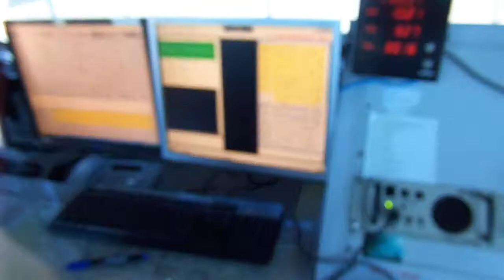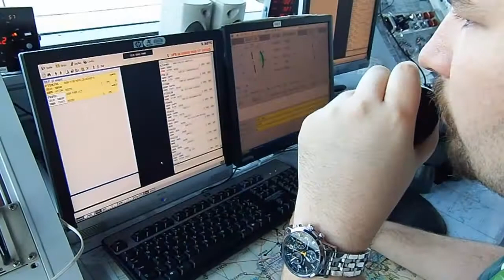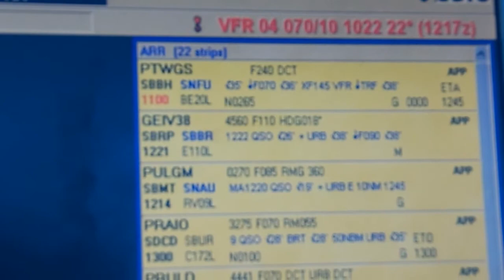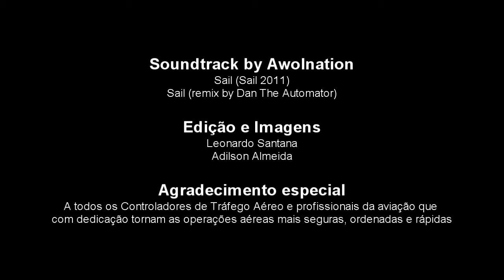SBUR #7 Expozebu 2014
Compilation of air traffic on Expozebu 2014 week, in Mario Franco Airport (SBUR) from Tower view.

Soundtrack by Awolnation, Sail (2011).